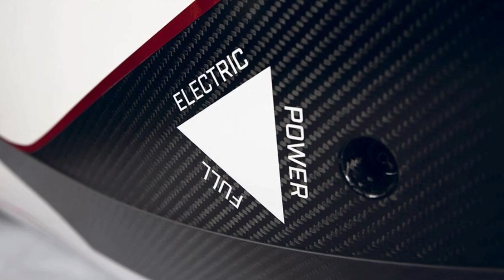NEW WORLD RECORD !!! WMC250EV WILL BE THE FASTEST ELECTRIC BIKE